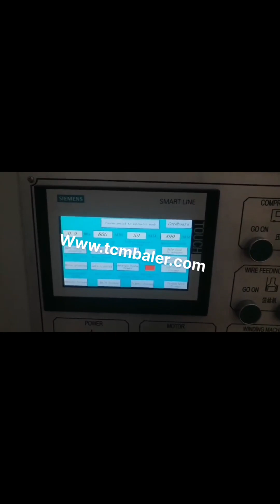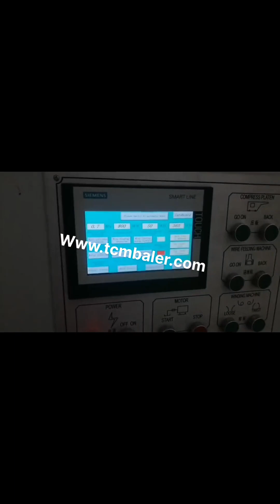waste paper bundle manually packing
waste paper bundles USA, waste paper bundles Suppliers Malaysia, Alibaba.com offers 646 waste paper bundles products. About 1% of these are Specialty Paper, 0% are Paper Boxes, and 0% are Kraft Paper. A wide variety of waste paper bundles options are available to you, such as pulping type, paper type, and compatible printing. How To Recycle Paper At Home Chile, Recycling Paper South Africa, 2020, 3, 20How To Recycle Paper At Home. While you can always pop used paper out for your regular recycling collection, there are other, more creative, ways of recycling paper that you might want to try at home. Use it as mulch or compost Waste paper is a vital ingredient of a healthy compose heap. If you dont have the space, or time, to build one, Cheap Cheap Moving Boxes Packing Paper Turkmenistan, Large Romania, 2014, 11, 18Packaging, Packing and Marking, Oh My, Overview, Background, Packaging Packing, Marking, , Creates waste, Increases costs, Dissatisfied customers 5 . Packaging and Packing, Define, Intermediate container or package, A wrap, box, or bundle, that is,, Amazon.com Ecuador, Newsprint Paper 25 Lbs of 24 X 36 Niger, 2016, 6, 17European Packaging Waste Management Systems page 1 1 Introduction This report is the Final Report of the study European Packaging Waste Management Systems undertaken between September 1999 and August 2000 by ARGUS, Germany, in, Waste packaging Lebanon, Sustainable Living Yugoslavia, The Waste Packaging pillar of our Unilever Sustainable Living Plan contributes primarily to two of the UN, We have extended our waste reduction efforts beyond our top 21 countries and an additional 33 sites are now zero waste to landfill. Paper consumption per occupant is 62% lower than our 2010 baseline in our top 21 countries and we will, Waste Paper Indonesia, Paper Scrap Latest Price Mexico, Find here Waste Paper, Paper Scrap manufacturers, suppliers exporters in India. Paper Standards and Packaging Standards United Arab Emirates, ASTM Russian, ASTM's paper and packaging standards are instrumental in the evaluation and testing of the physical, mechanical, and chemical properties of various pulp, paper, and paperboard materials that are processed primarily to make containers, shipping boxes and parcels, and other packaging and labeling products. Packaging waste Grenada, producer responsibilities Singapore, The collected waste is mechanically and, or manually separated into fibers and plastics. The fibers, such as paper or wood based products, are recycled or composted. The plastics undergo extrusion and pelletization to be molded into new recycled plastic products. TerraCycle Manually operated paper recycling machine is the smallest machine. The paper recycling plant cost of this machine is the least. If you want to save your cost, you can buy it. The Waste Paper Pulping Process, Waste paper pulping process is use deflaking system to get paper pulp. More details about it, Waste Paper Recycling Machine Bahamas, Turn Recycle Paper Spain, 2020, 3, 20Waste pack seals are mounted between the trough end and flanged end bearing by means of common bolts. An opening at the top of the seal housing facilitates the packing of loose fiber material called waste packing or stuffing. The waste packing forms a seal around the diameter of the shaft and prevents bulk materials from leaking out. Waste Pack Seals Greece, Ask The Experts Belgium, 2018, 7, 29E, commerce packaging in the US uses the equivalent of 1 billion trees a year for cardboard alone. We are drowning in a sea of packaging waste, and brands, retailers and, What A Waste Syria, Online Retail's Big Packaging Problem Congo, Find here Waste Paper, Paper Scrap